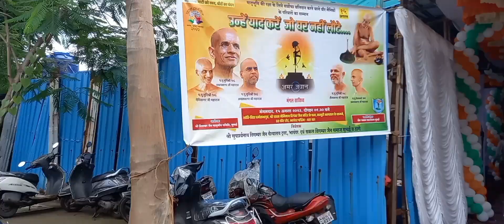🇮🇳15 ऑगस्ट दिननिमित्त कार्यक्रम .सर्वांना भारतीय स्वतंत्रता दिनाच्या हार्दिक शुभेच्छा 🇮🇳🇮🇳🎉🎊vlog 1